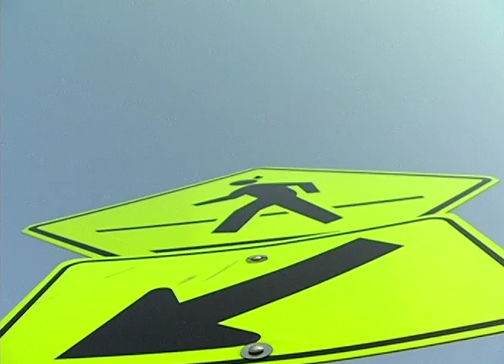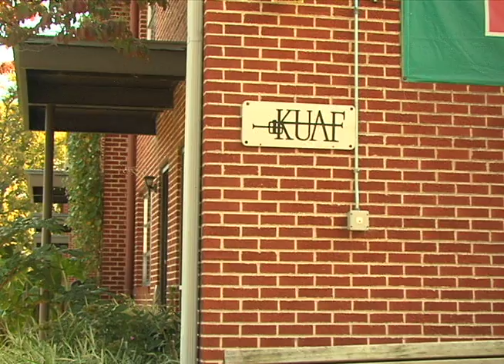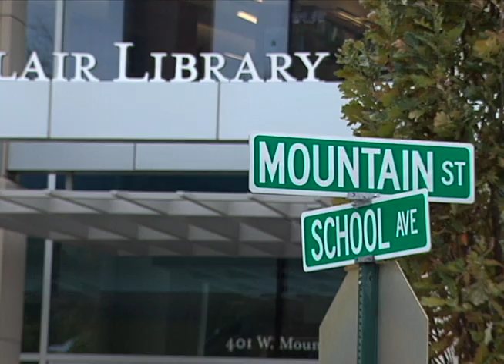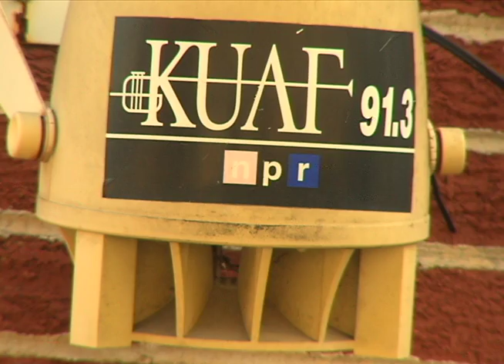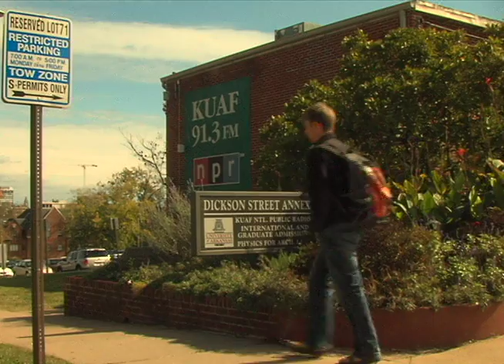UATV Packages - Hayot Tuychiev (Part 1)